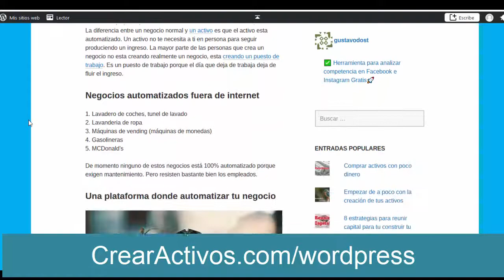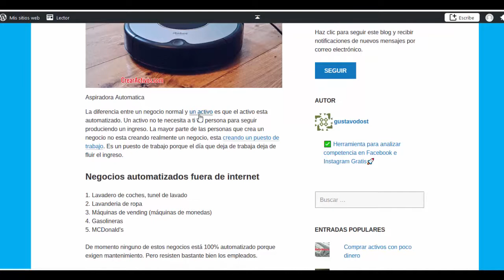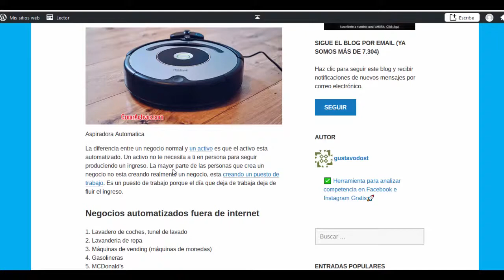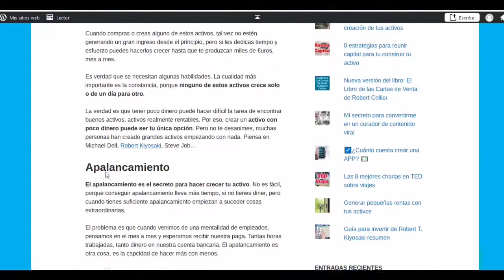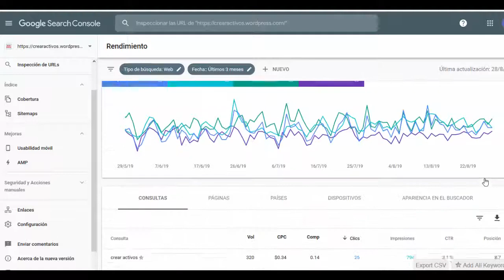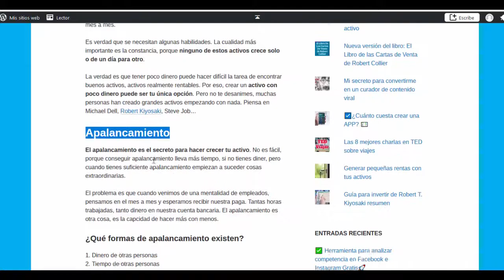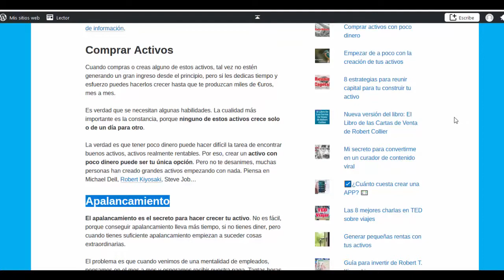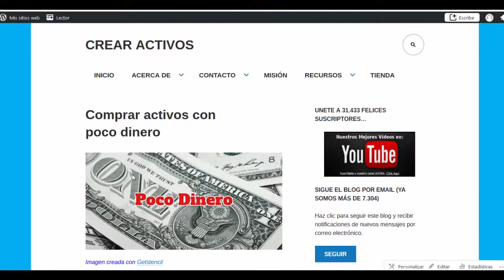🎯 Cómo mejorar el SEO de un BLOG 🎯 {SEO en WordPress} 👌👌👌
👌 Cómo mejorar el SEO de tu blog.  Posicionamiento para tu blog 100% real. ¿Qué es el SEO Y como puede influir en el lugar que ocupa tu blog en los buscadores como Google y Bing?

¿Te gustaría que tu blog apareciera en las primeras posiciones de los buscadores cono Google o Bing? ¿Escribes un blog a diario pero no obtienes los resultados que te gustaria? En este video vamos a ver varias estrategias poco conocidas para mejorar tu posicionamiento organico. Además te enseñare varias técnicas SEO para mejorar el tráfico orgánico de tu Web sin crear contenido nuevo.

Hay varios factores intrínsecos que ayudaran a mejorar tu blog. Algunos son de sentido común. Escribe artículos con palabras clave que ya estén utilizando los usuarios en Internet. Escribe contenido de alta calidad. La calidad de puede hacer destacar mucho de tu competencia. Lee los artículos mejor posicionados de tu competencia y escribe un post mejor. ¿Qué significa escribir y crear mejor contenido? Agrega mejores imágenes, crea videotutoriales. Utiliza un lenguaje más variado. Se más detallado que tus competidores.

Crear contenido de alta calidad exige que te tomes el tiempo para pensar en las necesidades de tus lectores. La mayoria de los blog que hacen SEO se centran en sus propias necesidades y por eso fracasan estrepitosamente. A la hora de escribir un blog o cualquier pieza de contenido que quieras promocionar, es importante que pienses en tu lector y no ti mismo. Pensar en los demas exige tiempo y energia, pero a la larga es la forma más rentable de escribir un blog bien ubicado en Google.
Piensa en esta pieza de contenido, probablemente llegaste a ella gracias a una busqueda de palabras clave en Youtube o en Google. Posicionar un video, exige trabajo serio y esfuerzo. El posicionamiento web de un blog, no es instantaneo, pero las recompensas pueden ser enormes en forma de lectores y pagos por publicidad. Recuerda que aparecer primero en Google es posible.

0:00 ¿Cómo mejoro el SEO de mi blog?
0:58 Banners con publicidad en Wordpress.com
1:10 ¿Cómo conseguir mucho tráfico para web o blog?
2:04 ¿Cuál es la frase más importante de tu blog?
3:12 Agrega contenido multimedia a tus posts
4:50 Agrega una pequeña encuesta dentro de tus blogs
9:34 Conclusiones sobre el SEO de un blog